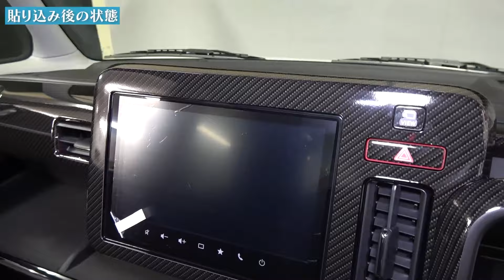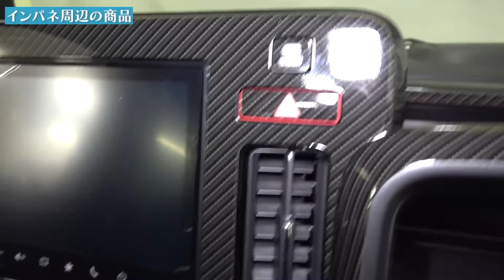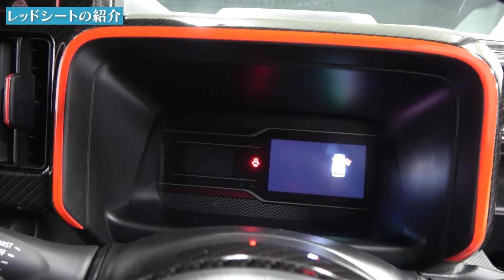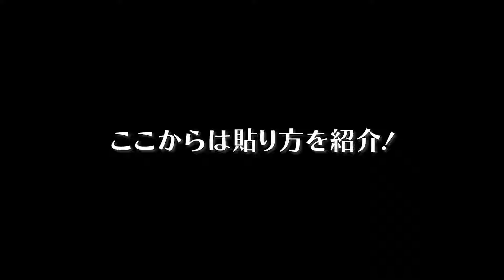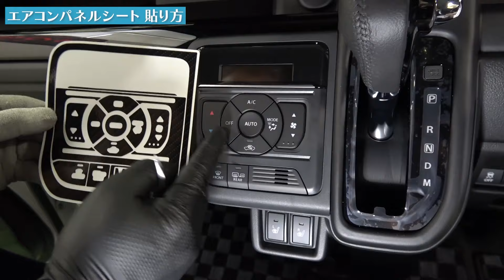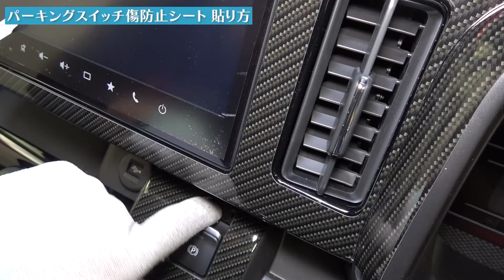【新型スペーシアカスタム】カット済みカーボンシートで手軽に内装カスタム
【スズキ　スペーシアカスタム　MK54S用 カット済みシート各種商品ページ】

今回は【SUZUKI SPACIA CUSTOM】で

『車種別カット済みシート』を紹介します！！

貼る箇所の形状に合わせて予めカットした商品で、

部品を外さずにそのまま貼り込みができます。

手軽にカスタムできるこちらの商品、

今回は『車内』の商品を一挙紹介します！

そのシートバリエーションは全部で７種類！

「ブラックカーボンシート」

「グロスブラックカーボンシート」

「グロスレッドカーボンシート」

「グロスブルーカーボンシート」

「ピアノブラックシート」

「レッドシート」

「ブルーシート」

※耐候年数や厚みなど、シートバリエーション毎の詳細はこちら

この中から主に『グロスブラックカーボンシート』の
カット済みシートで紹介します！

艶のあるカーボン調のシートでこの光沢感がたまりません(^^)

カーボンシートやラッピングシートは通常、
貼ろうとすると切ったり引っ張ったり巻き込んだりと大変です。

当店の「カット済みシート」は、
貼り付ける箇所にピッタリになるように採寸。

その複雑な形状を自社でマシンカットして製作しています。

ハンドメイドでカットするにはとても難しいようなところでも
剥離紙から剥がしてあとは貼るだけ！

切ったり巻いたりなどの手間がなくとってもお手軽です。

シートバリエーションに加えアイテムを分けることによって
組み合わせがフレキシブルに楽しめます。

ちょっとしたアクセントのアイテムから、
大きく雰囲気を変えることができる複雑なものまで
幅広くラインナップ！

貼り込みは難しく思えるかもしれませんが、
初心者の方でもこの手軽さが楽しくなりますよ(^^)

パネルを外さずに貼り込みができて大きくイメチェン！

全て施工した状態で細かく紹介しています。

お好みの部分にお好みのシートバリエーションで貼るだけのお手軽カスタム♪

カット済みならではのアイテムを是非最後までご覧ください(^^)/

開発商品はAQUA　channelで随時紹介させていただきます

↓↓貼り込み用グッズはこちら
パーツクリーナー

差し込みヘラスティックタイプ3本セット

ご覧の皆様のお車は対応してますでしょうか、
ぜひホームページをチェックしてみてください！